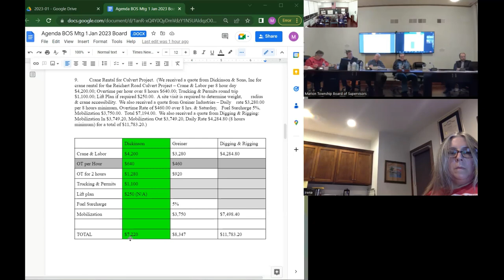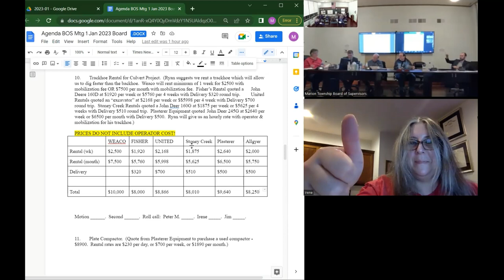Marion Township Board Meeting - January 26th, 2023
Meeting held in person and via Zoom.